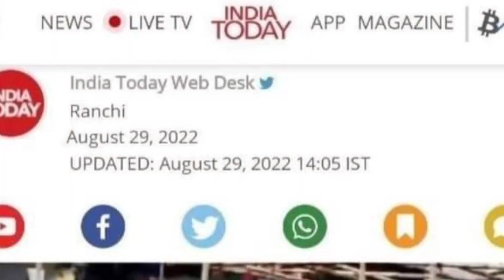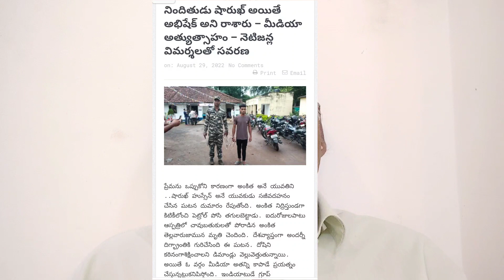అంకితను హత్య చేసింది షారుక్.... అభిషేక్ గా హిందువుల పై నింద